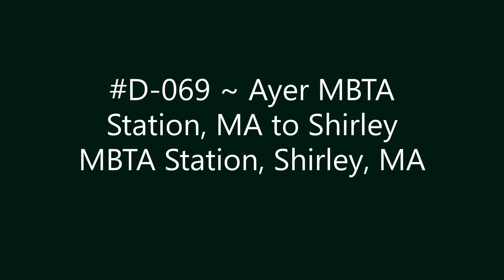D-069 ~ Ayer MBTA Station, MA to Shirley MBTA Station, Shirley, MA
Ayer MBTA Station, MA to Shirley MBTA Station, Shirley, MA.